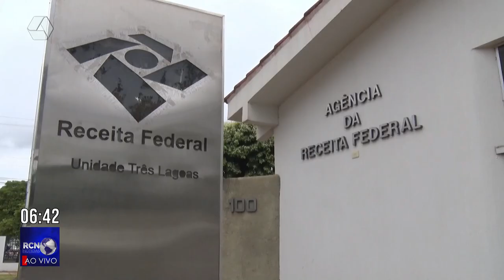Receita Federal alerta sobre golpes do Imposto de Renda